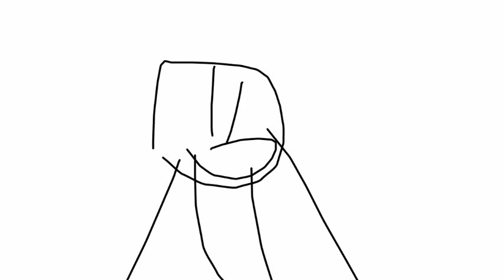Scottens toons super compilation 8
Wow e bello